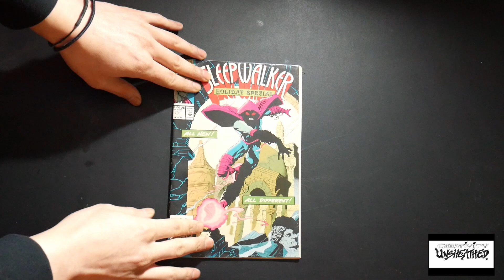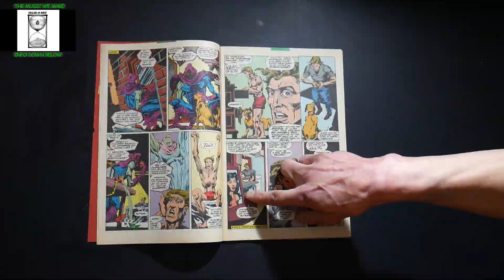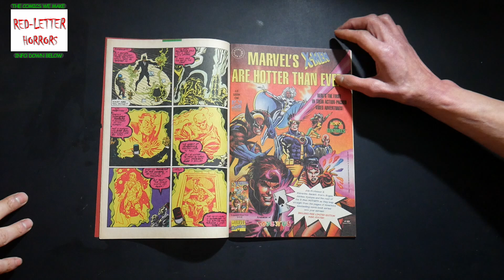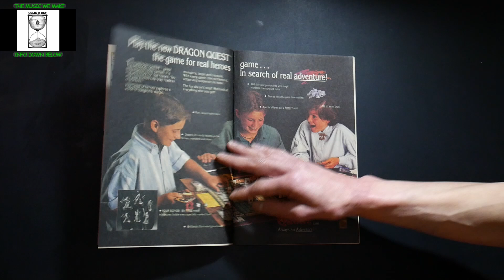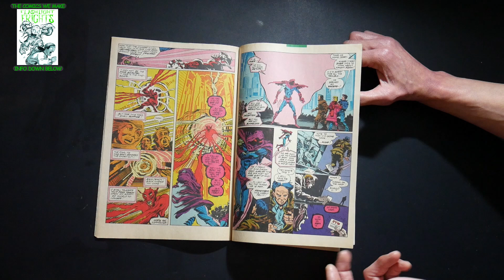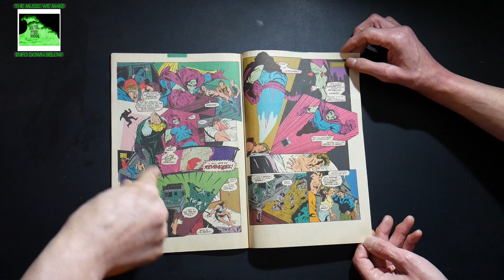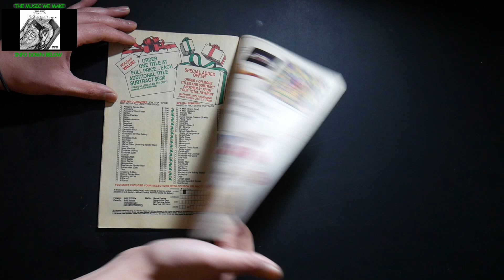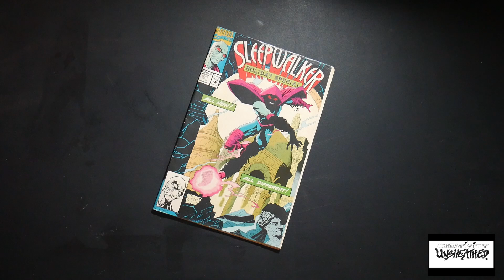BOB BUDIANSKY DREAMED ABOUT A SLEEPWALKER CHRISTMAS 🎄(BREVOORT, KANTEROVICH, ZICK, GIL, QUESADA)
The brothers look into Bob Budiansky's creation, Sleepwalker as the storytelling team (Tom Brevoort, Mike Kanterovich, Bruce Zick, Armando Gil, & Joe Quesada (Cover)) dream up a Christmas story for this obscure character of the supernatural.
(THEME MUSIC)
High Tide Echos-Let's Go!
The webcomics we make.

*Tangible copy: If you live in the San Francisco, Bay Area--you can pick up a copy at Mission Comics & Art, Comix Experience, and Amazing Fantasy(SF)*
The Music we make.